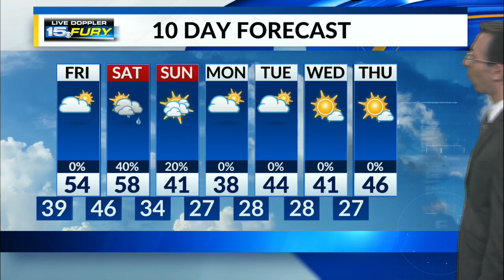Above average stretch continues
Rain-free until Saturday morning